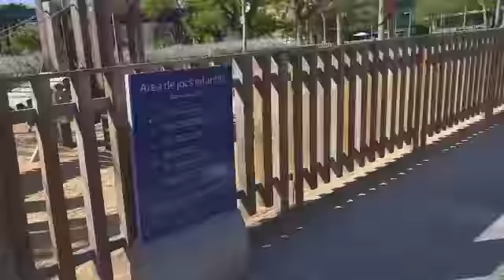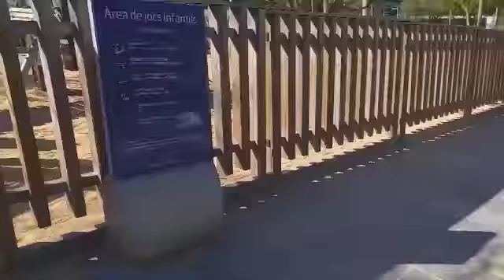Menú de fin de semana: harera, cuscus, tajine de cordero, de gambas, té árabe con chebakia, postre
Restaurante El Melilla
Calle Barcelona 25
El Prat de Llobregat